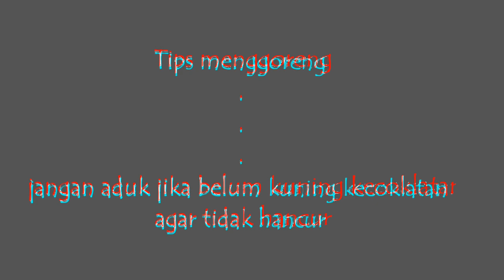Cara Membuat Potato Cheese Stick || Stik Kentang Keju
Cara Membuat Potato Cheese Stick
stik Kentang Keju

caranya gampang banget, tinggal masukin semua bahan dan cetak di dalam plastik lalu potong,

500gr Kentang
100gr Meizena
1 kotak Keju
secukupnya Seledri
bisa di tambah kaldu sedikit, karna keju sudah terasa asin.

selamat mencoba